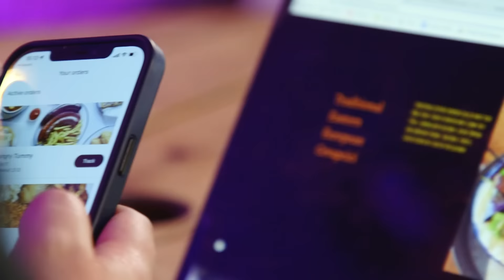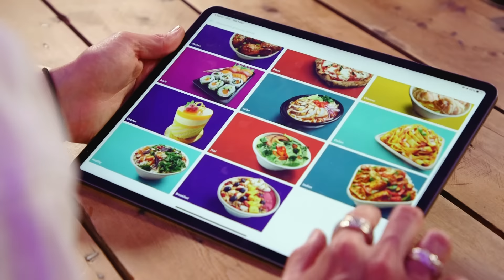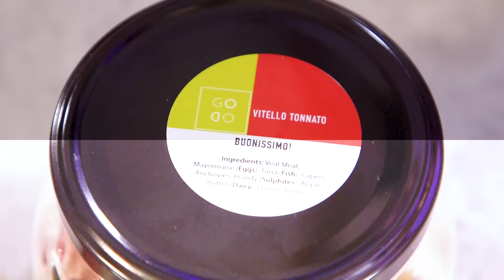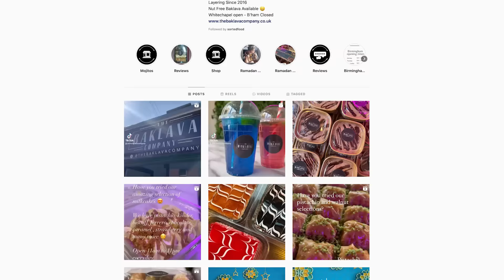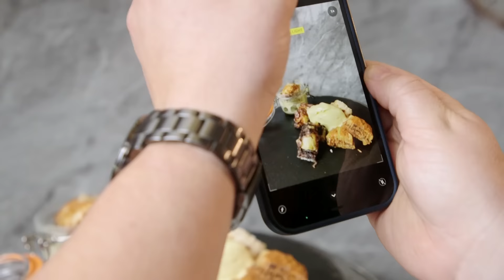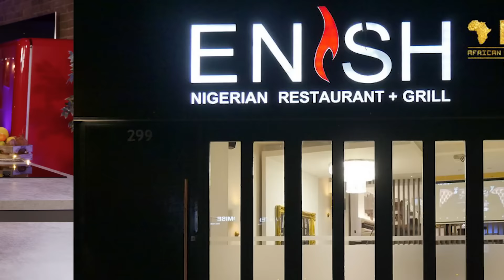£100 Takeaway Challenge | Can we IMPRESS THE CHEF?? | Sorted Food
It’s Jamie VS Barry in today’s TAKEAWAY BATTLE! 3 Rounds, 6 Dishes, 1 cheffy judge!! WHO WILL WIN?!